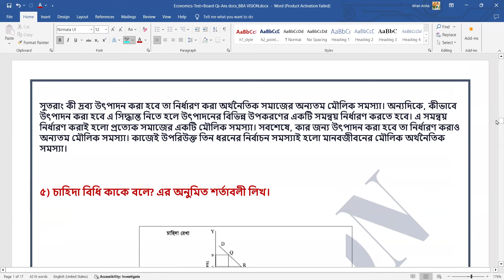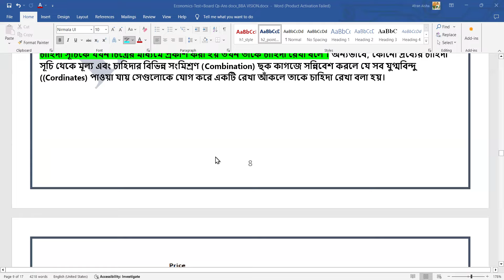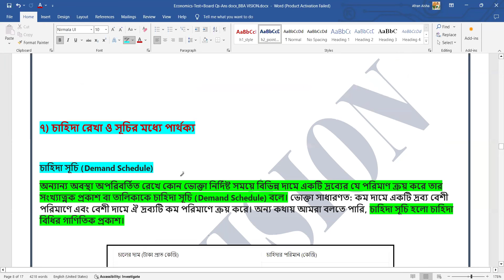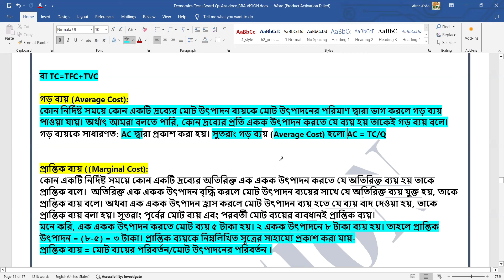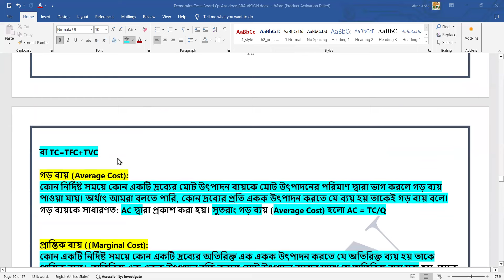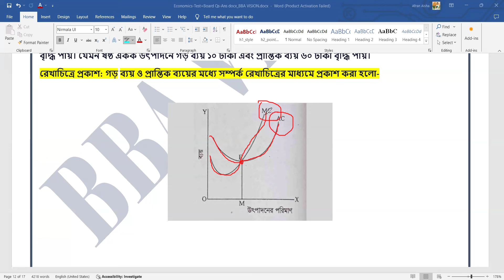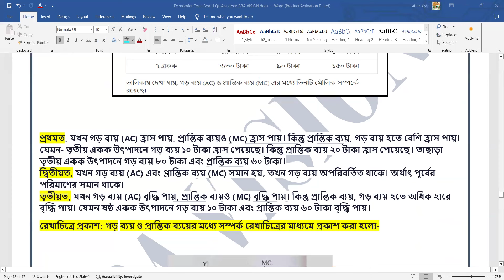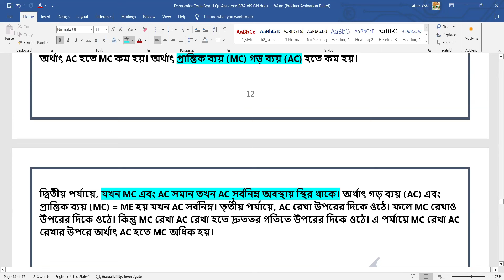BBA 1st year || Course Name: Micro Economics||Class No : 03|| Topic: Test Questions|| Afran Aisha